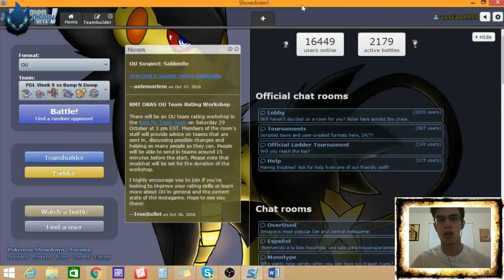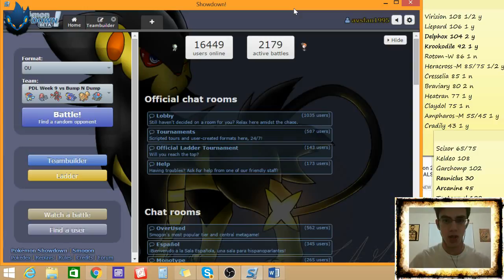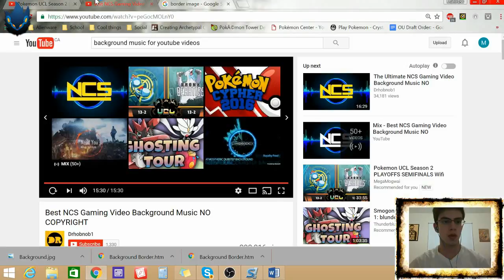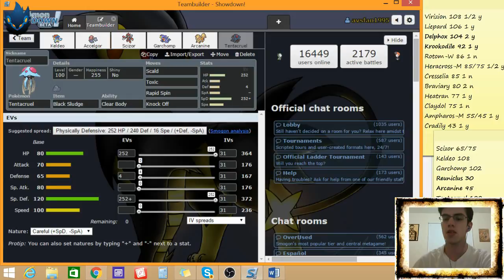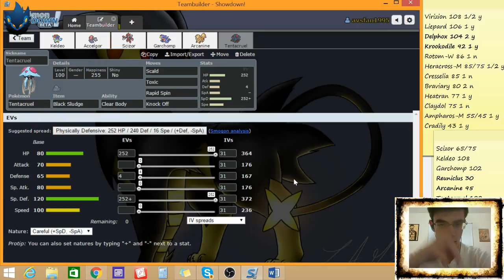PDL Week 9 London Luxray vs Bump N Dump Teambuilder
In this video I face the coach of Bump N Dump as I try to keep a record over 500